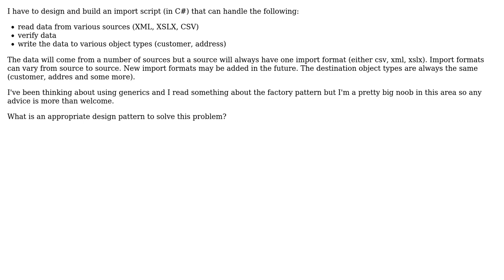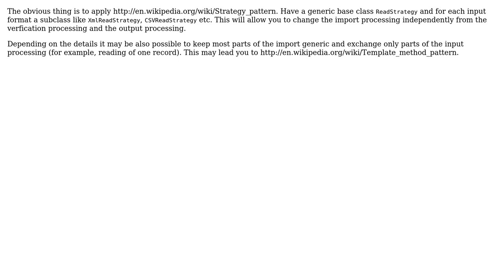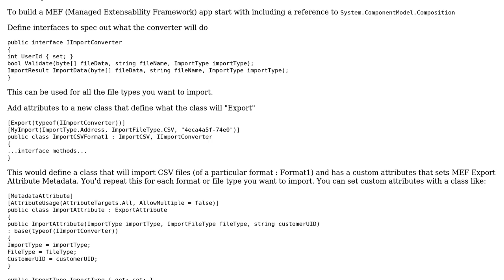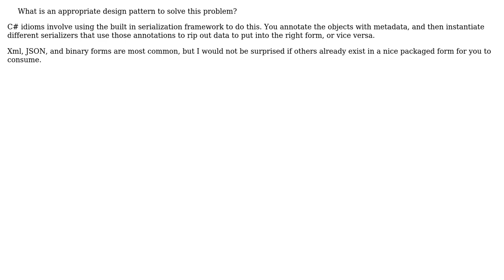Design Pattern for data import of various source types and to various destination types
Software Engineering: Design Pattern for data import of various source types and to various destination types

With thanks & praise to God, and with thanks to the many people who have made this project possible! | Content (except music & images) licensed under CC BY-SA | Music | Images & others | With thanks to user Telastyn user Matt user jao user Doc Brown user Andyz Smith and the Stack Exchange Network Trademarks are property of their respective owners. You are responsible for your own actions.